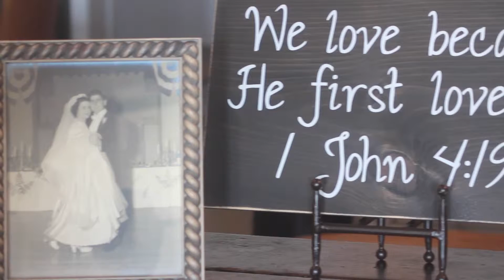Lindsey & Timothy Feature Film